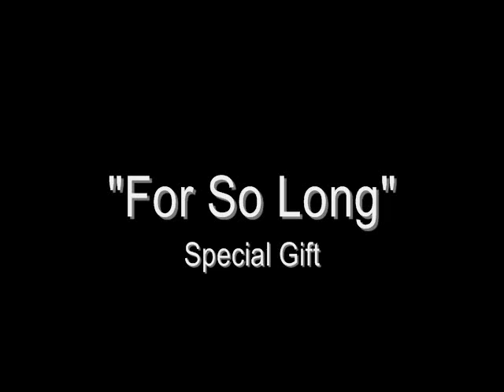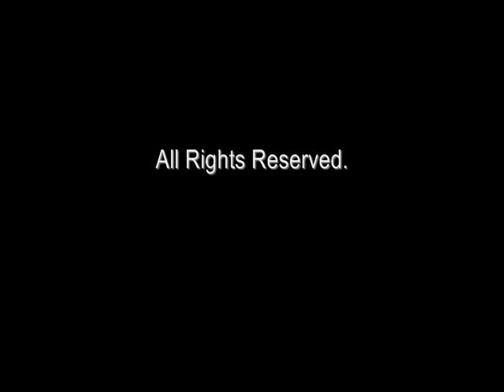Special Gift - For So Long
This is Kayla Parker singing "For So Long", which is on Special Gift's album A Set Time.